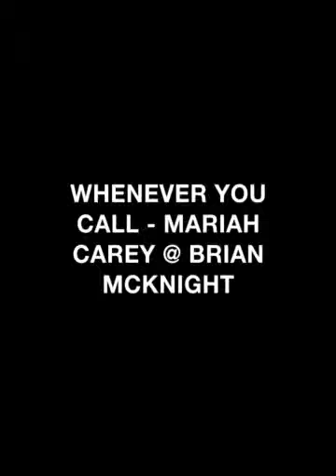WHENEVER YOU CALL - MARIAH CAREY